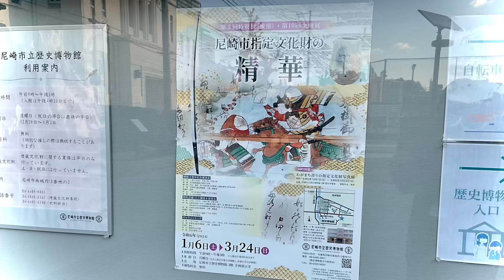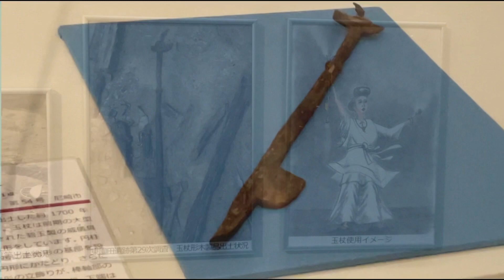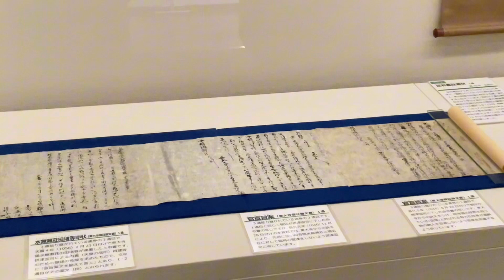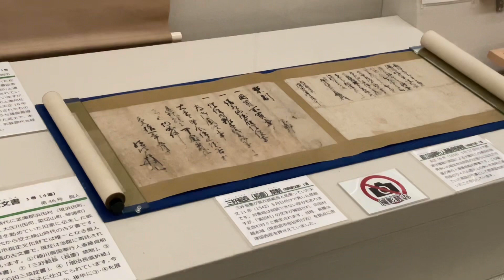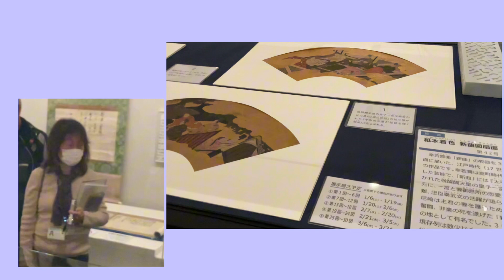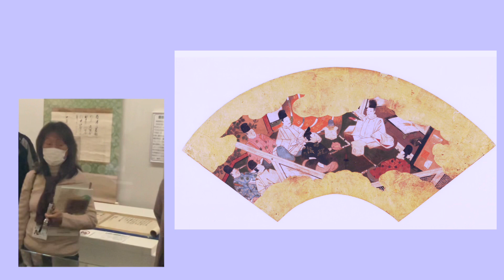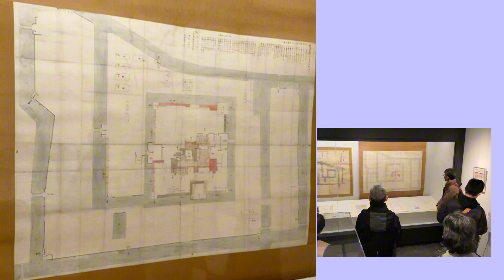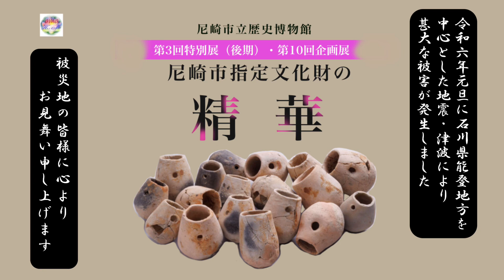【ギャラリー・トーク】第10回企画展・第3回特別展後期 尼崎市指定文化財の精華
令和6年1月7日に開催された第10回企画展・第3回特別展後期　尼崎市指定文化財の精華のギャラリー・トークです。

展示解説　伏谷学芸員
『玉杖を持つ卑弥呼』図作成　遠藤学芸員

第3回特別展（前期）も合わせてご覧ください。
【ギャラリー・トーク】第3回特別展　尼崎市指定文化財の精華